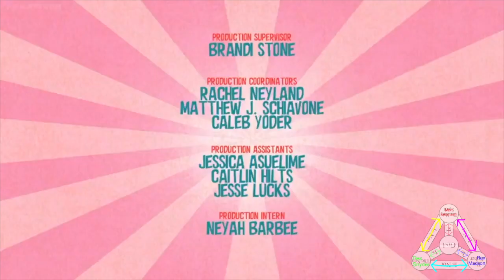I dunno what to with my YTP Collab Entry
Fixed version with my Trademark. Enjoy!!!